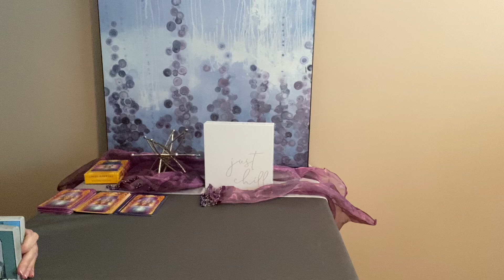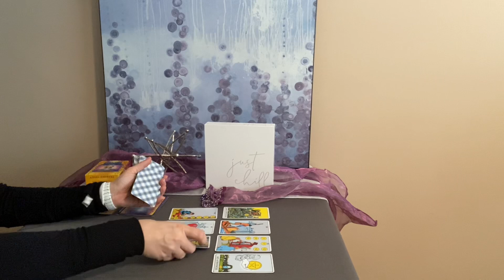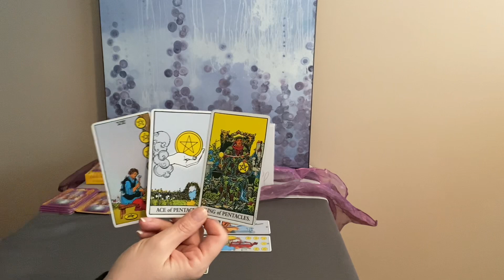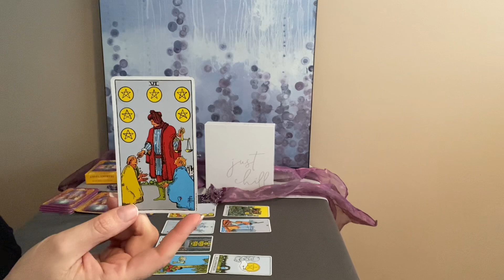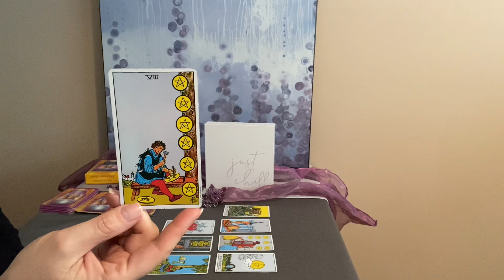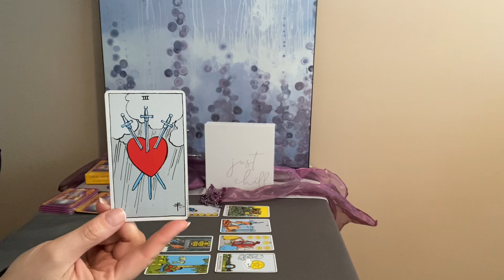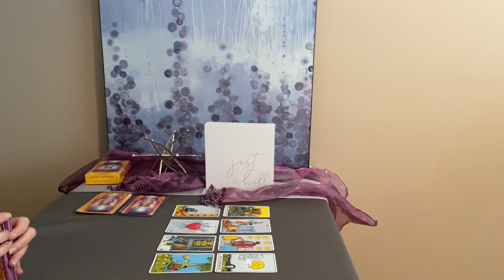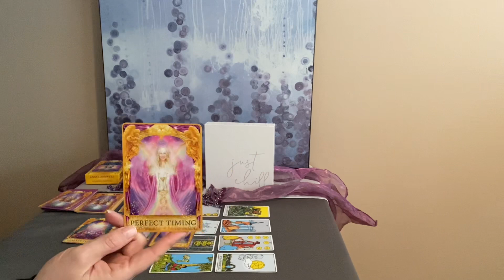GEMINI Weekly Tarot February 21–28–Big opportunities calling, but a sense of nostalgia lingers❤️🌎💰